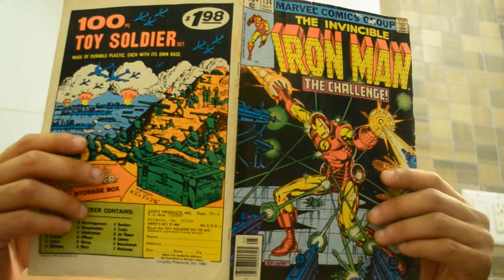Crack A' Dawn SLUGS WPB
Southern Fried Slugs
   a film company

Shot in Brooklyn, NY

Kevin Bacon is the tits